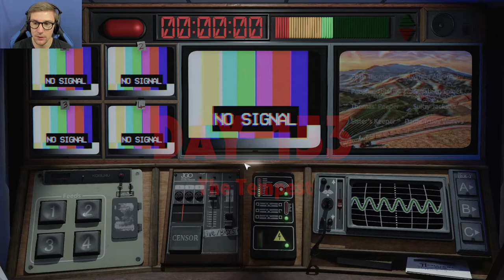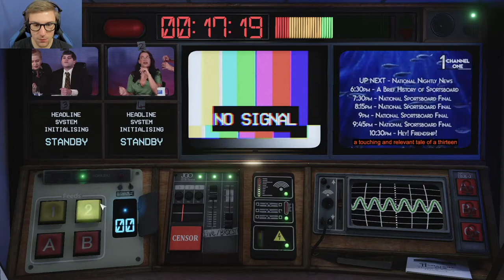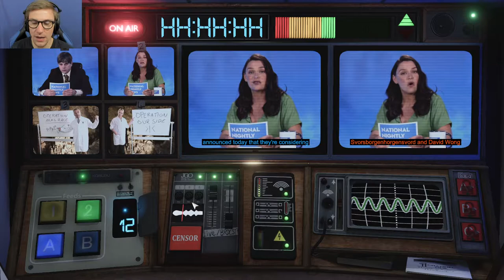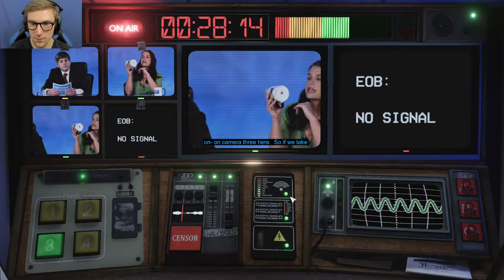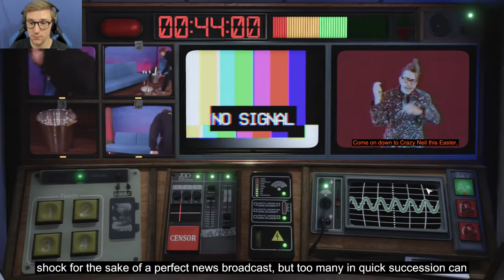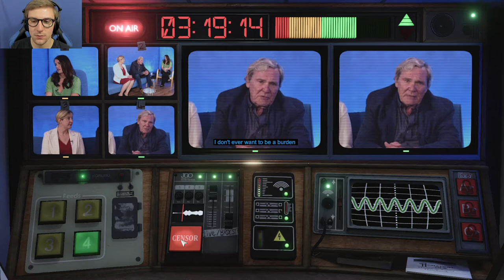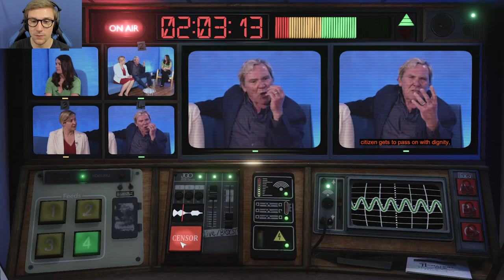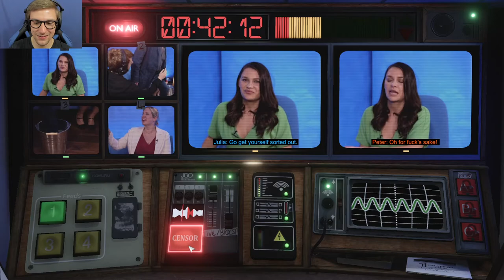SHOCKING BROADCAST | Not For Broadcast #2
A Storm Hits The Broadcast. Can We Keep The Show Running?